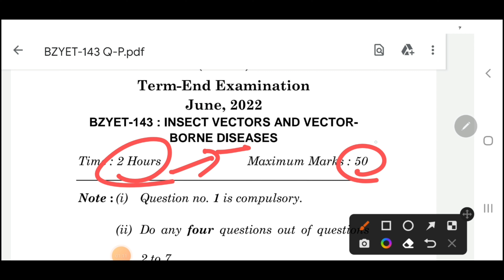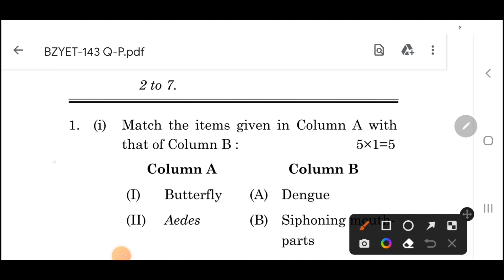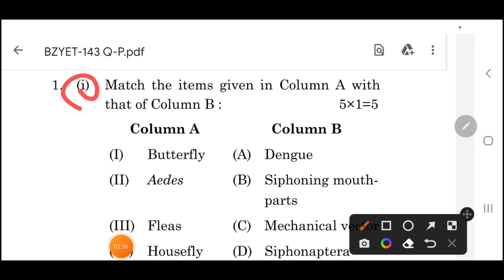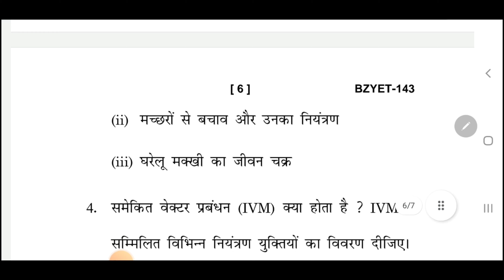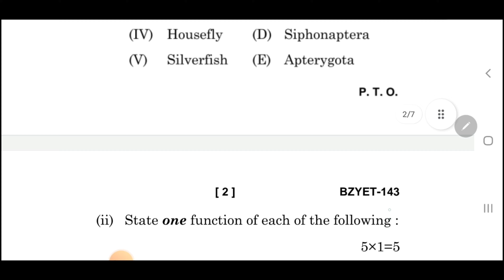BZYET 143 Previous Year Question Paper | Bzyet 143 Important Questions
bzyet 143 previous year question paper

Bzyet 143 important questions
Bzyet 143 question Paper

So that they will get all the benefits of this lectures

FOR SOLVED ASSIGNMENT PDF

Friends ye Channel NIOS /IGNOU ke Students ki help k liye bnaya gya hai. Hmare channel par apko NIOS/IGNOU ki Important questions/Notes/lectures/Solved TMA/solve assignment/solved previous year questions papers ki videos mil jayngi

ignou bzyet 143 class
ignou bzyet 143
ignou bzyet 143 study material
ignou bzyet 143 solved assignment
bzyet 143 solved assignment 2021-22
bzyet 143 study material
bzyet 143 assignment 2021-22
Bzyet 143 solved question paper